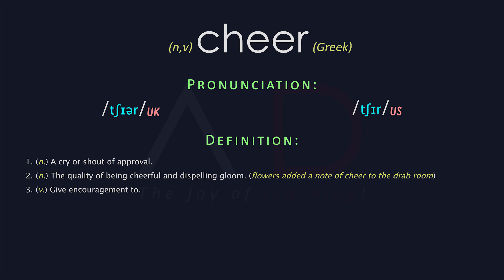Cheer Meaning And Pronunciation | Audio Dictionary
Word: cheer - 1. (n.) A cry or shout of approval. 2. (n.) The quality of being cheerful and dispelling gloom. (flowers added a note of cheer to the drab room)3. (v.) Give encouragement to.
Cheer Meaning, Cheer Definition | Audio Dictionary - How To Pronounce Cheer.